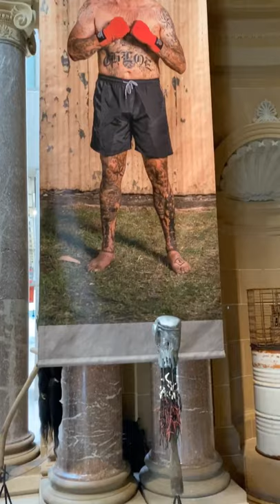NIRIN SOCIAL TOUR | Karla Dickens at the Art Gallery of New South Wales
Join evening social tours of NIRIN with Sebastian Henry-Jones, Curatorial Assistant for the 22nd Biennale of Sydney. These mini tours are shared on the Biennale's Instagram account weekdays at 8pm.
Video description:
In this video, Sebastian is standing in the vestibule of the Art Gallery of New South Wales. This is the entrance space of the Gallery. It’s a very traditional space with tall stand stone walls and ceiling and marble columns. The artwork is fully immersive and placed in parts all around the space. The room has a number of figurines of female bodies and heads trapped in rusty silver cages. These cages sit atop brown traditional museum columns. The images Sebastian mentions are large banners about 3m high, draped between columns. The buckets Sebastian points towards are suspended from the ceiling, there’s about 15 rusty brown buckets hanging by rope.